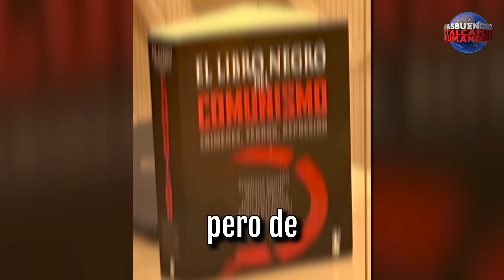Mentiras sobre el comunismo, que todos repiten como verdades.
Falacias sobre la leyenda negra del comunismo.